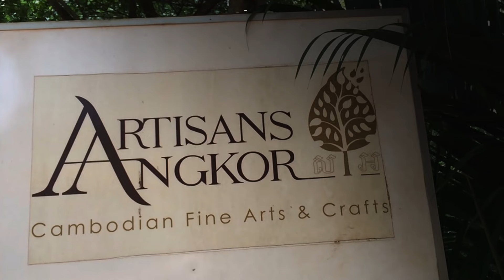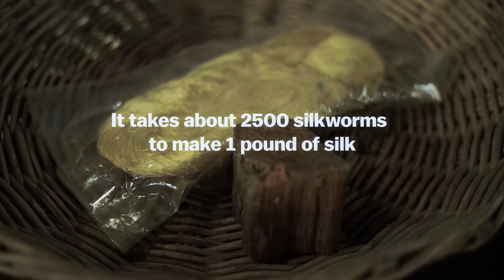How silkworms make silk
Silk production, or sericulture, is the nearly 5000 year old process that supplies the world with its most prized threads.